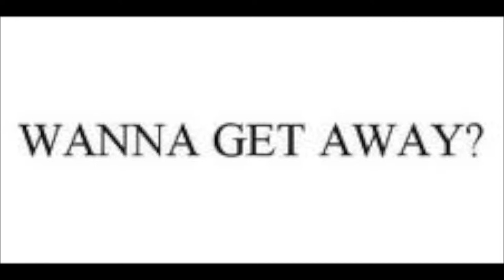"CHAMPION" Ash ft. Knotch, Laila Adem